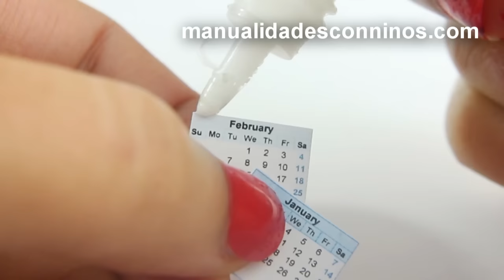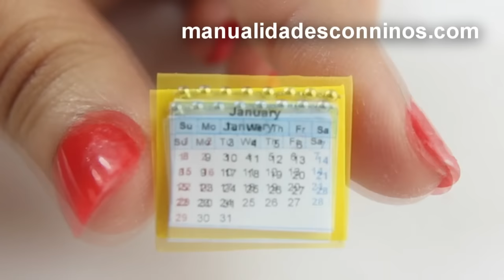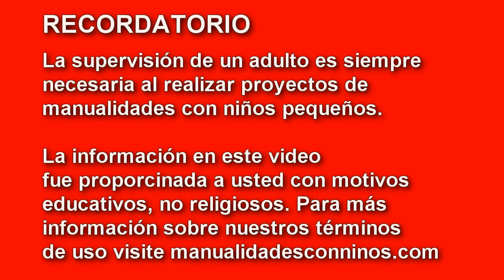📅 DIY | Calendario en Miniatura- Manualidades para munecas - manualidadesconninos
HORARIO:
Nuevos videos: Lunes, Miércoles y Sábados
Saludos [MCN-SALUDOS], Fotos [MCN-FOTOS], Cumples[MCN-CUMPLES] y Videos[MCN-FVID] de Chiquis(Fans): Sábados

XOXOXO,
Merve